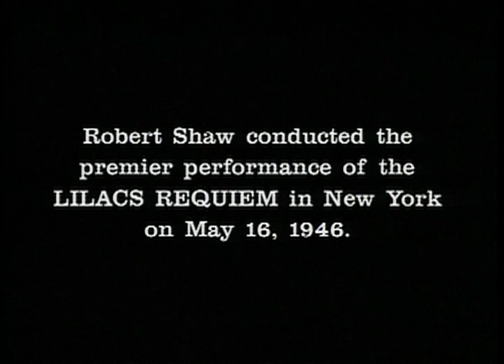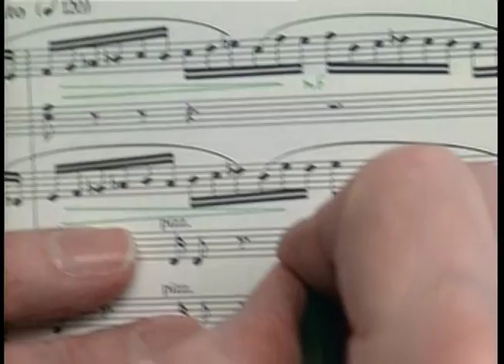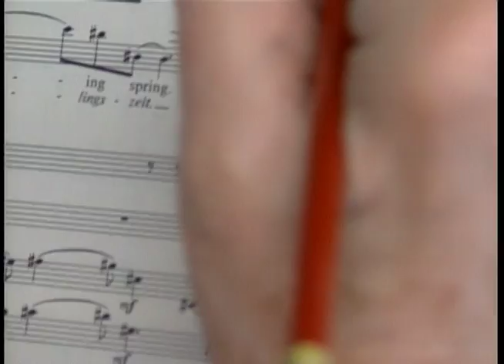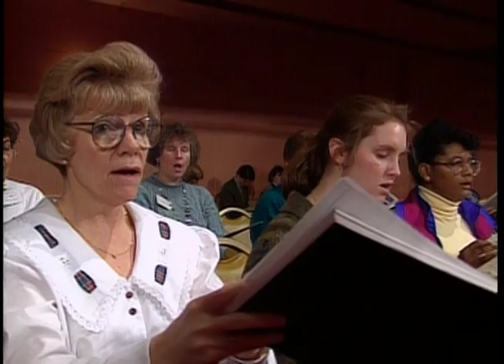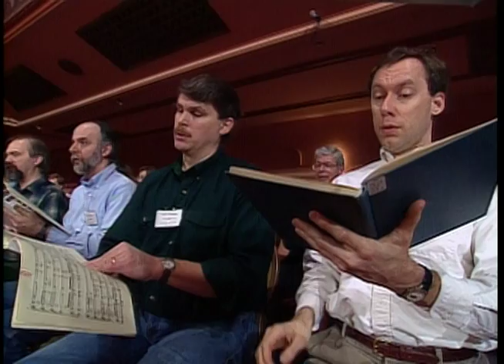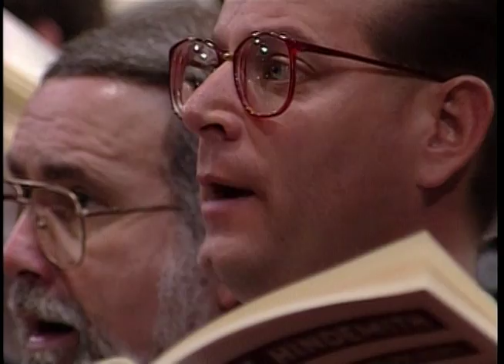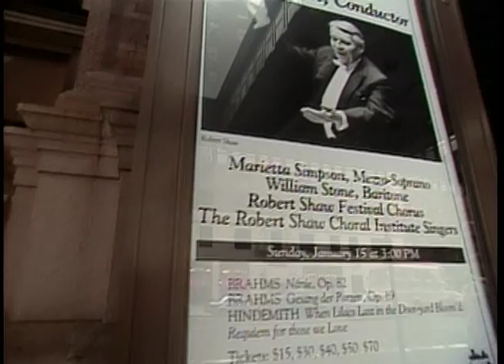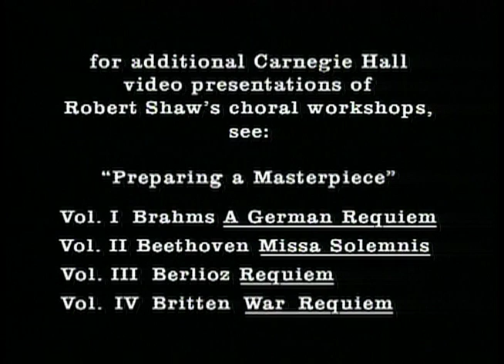Robert Shaw: Preparing a Masterpiece, Volume 5: Hindemith "When Lilacs Last ... "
In celebrating Robert Shaw's 100th anniversary, we provide the opportunity to witness sessions of Carnegie Hall’s Robert Shaw Choral Workshop. Volume 5 features rehearsals and performance excerpts of Hindemith's "When Lilacs Last in the Dooryard Bloom'd" conducted by the legendary Robert Shaw.

Follow Maestro Shaw from his initial meeting with the musicians, through the rehearsal process, to the final concert in Carnegie Hall's Isaac Stern Auditorium.

Performers
•• Orchestra of St. Luke's
•• Robert Shaw, Conductor
•• Marietta Simpson, Mezzo-Soprano
•• Robert Shaw Festival Chorus
•• Robert Shaw Institute Singers